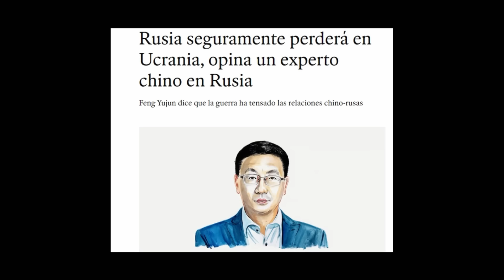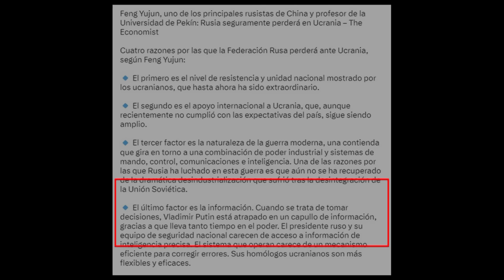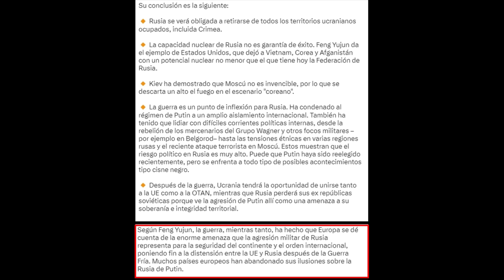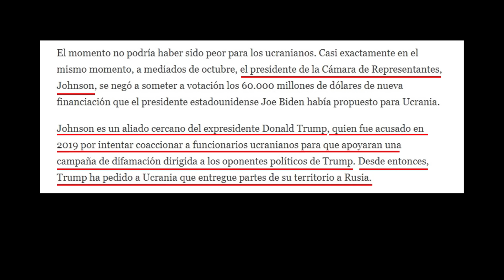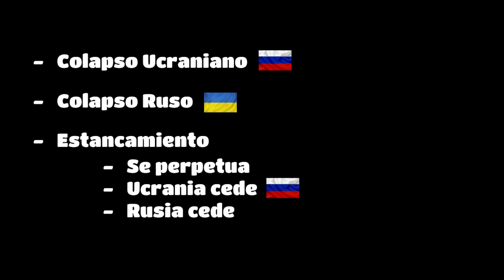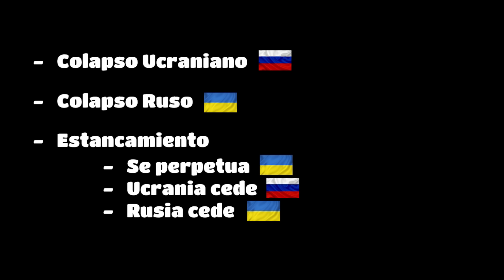#159 ¿El Año que lo Decidirá Todo?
Cuando se agoten las actuales ofensivas rusas, creo que todo dependerá de la ayuda occidental, o su ausencia, para determinar el destino de este conflicto.

DESPLIEGA AQUÍ... ⇩⇩⇩⇩⇩⇩⇩⇩⇩⇩⇩⇩⇩⇩⇩⇩⇩⇩⇩⇩⇩⇩⇩⇩⇩⇩⇩⇩⇩⇩⇩⇩⇩⇩⇩